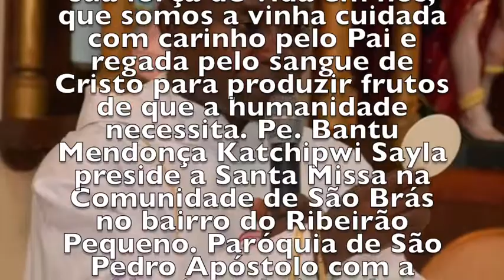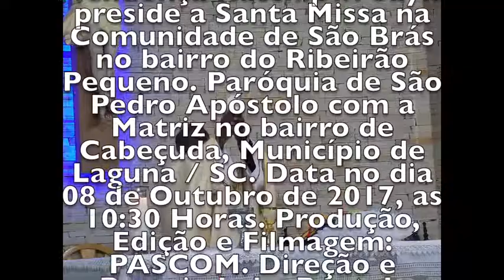A VINHA AMADA DO SENHOR - RIBEIRÃO PEQUENO - CABEÇUDA / LAGUNA